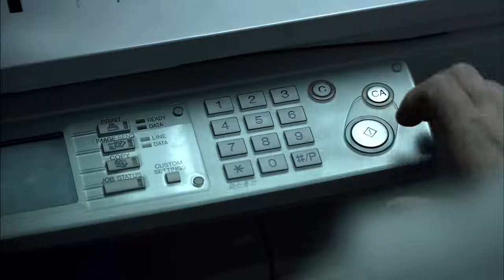The Black Hole |Philip Sansom and Olly Williams| Best Short Fillm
“The Black Hole” by Philip Sansom and Olly Williams, an amazing story that was published in 2008 and although the name may indicate something else, it’s about portals. One night, a sleep-deprived office worker photocopies a “black hole”. Suddenly, the possibilities seem endless. Will greed get the better of him?